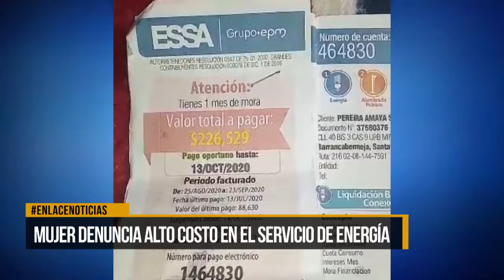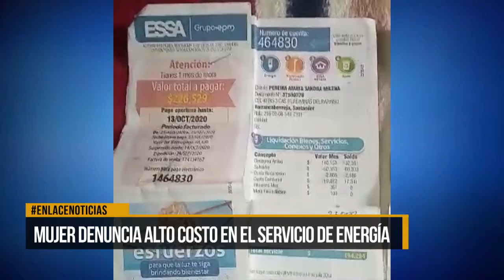Mujer denuncia alto costo en el servicio de energía